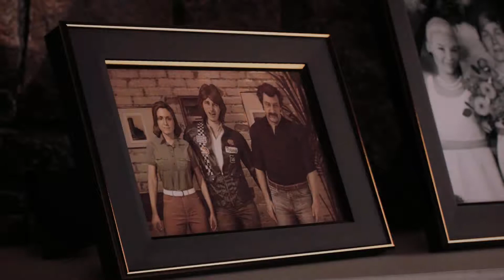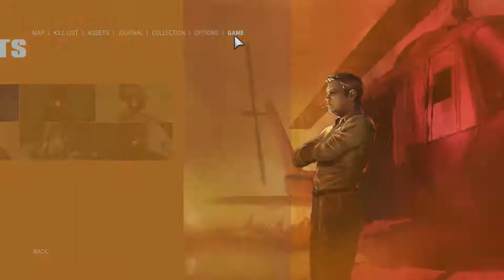Mafia III: Loyalty is the name of the game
Welcome guys to mafia 3, Its my first time in the franchise, don'[t be to hars on me if I suck, like alot :P
♦G2A Link:

*Music used in this video is provided by: FreeSongsToUse
*Go check them out they have an amazing music collection, and *you will find all songs I used there under house CAT